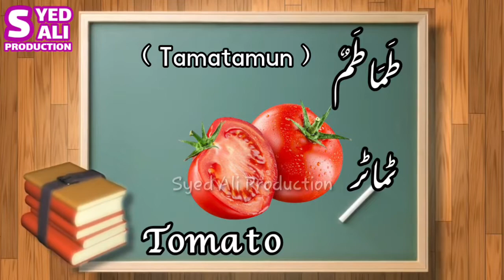Aao Arbi Seekhain Ep: 02 | Vegetable's Name